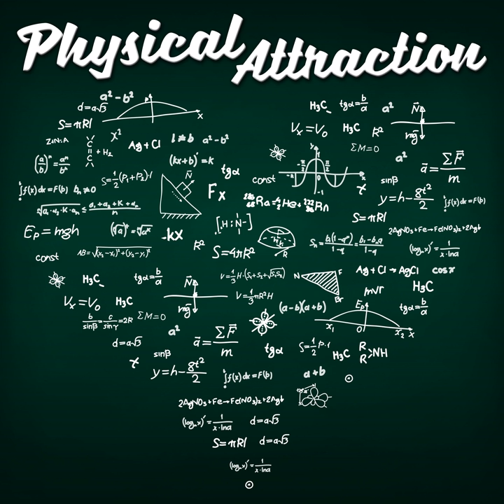TEOTWAWKI, Climate Change - Part II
In this second part of the climate change episode, I will talk about what climate change is going to do to us - what the worst case scenarios are - and what we can do, as individuals and as a collective, to stop it.&nbsp; Remember; if you enjoy the show, please tell others about it. you can find links there to support us via Patreon or Paypal, both of which will allow you to download bonus episodes at low, low prices.